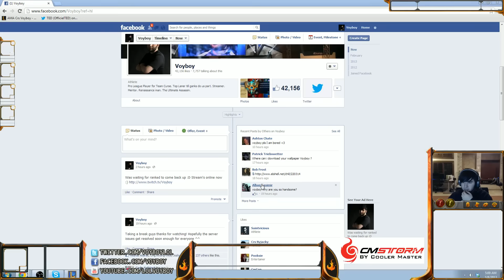Crs Voyboy - AD Lulu vs Lee Sin top lane (2500Elo) (Diamond l)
more Voyboy videos there ▼